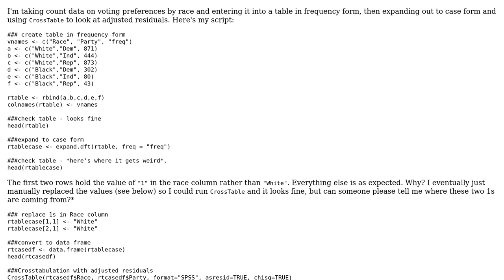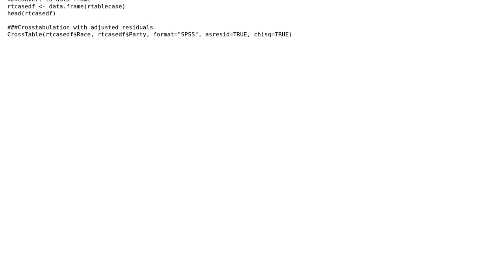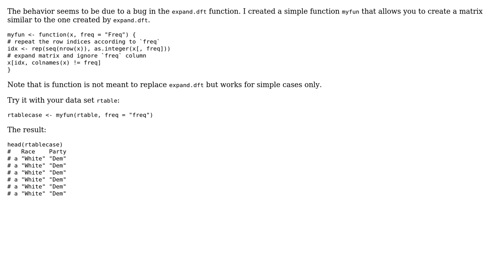Frequency form to case form - unexpected values in table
With thanks & praise to God, and with thanks to the many people who have made this project possible! | Content (except music & images) licensed under CC BY-SA | Music | Images & others | With thanks to user Sven Hohenstein user rolfl user Emily B and the Stack Exchange Network Trademarks are property of their respective owners. You are responsible for your own actions.